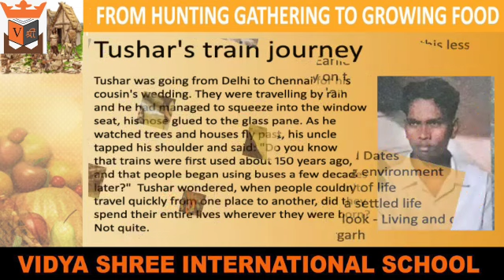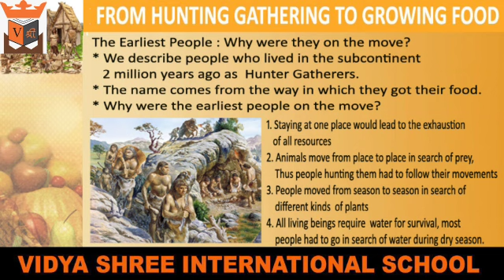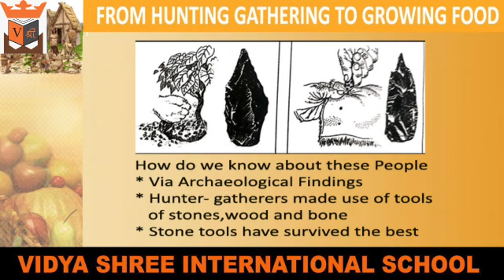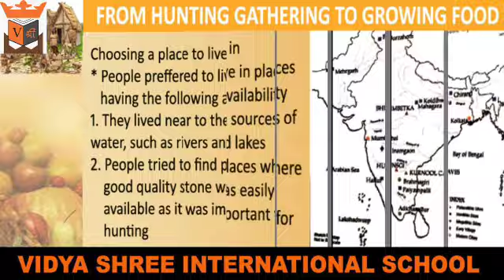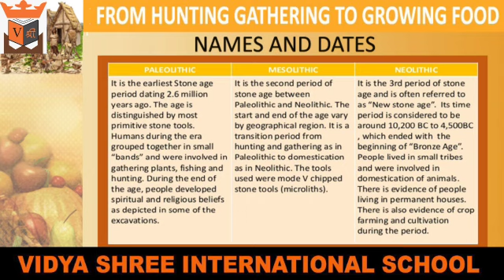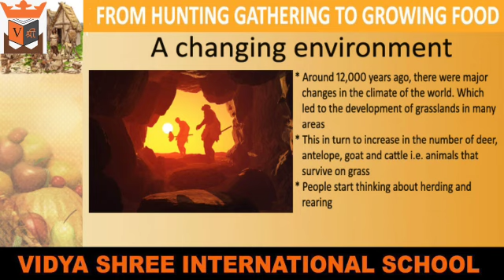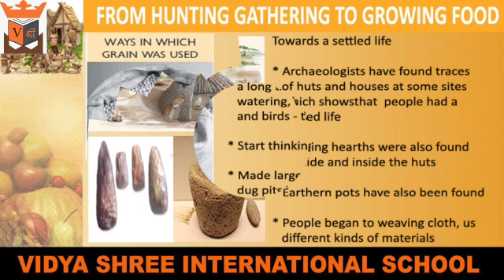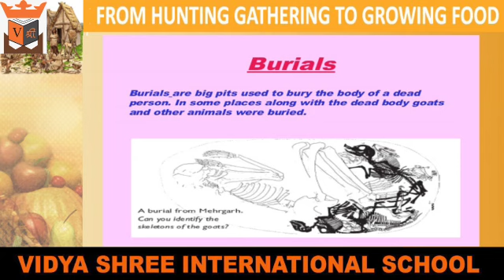BEST SCHOOL VSIS & GKK (Grade 6 Social Science Ch.2( History) From Hunting gathering to growing food